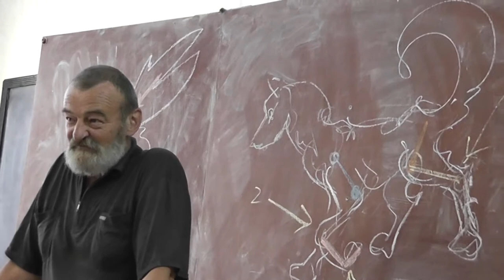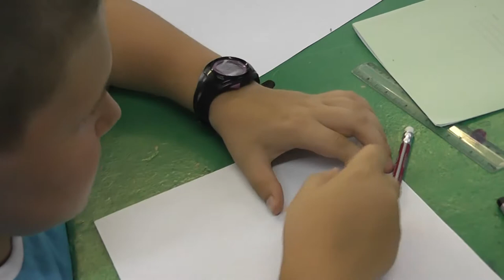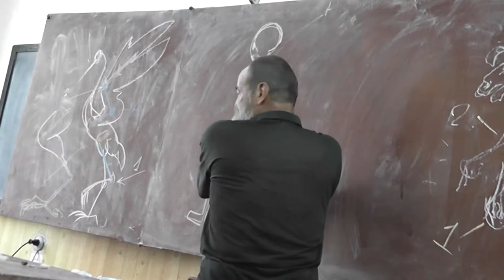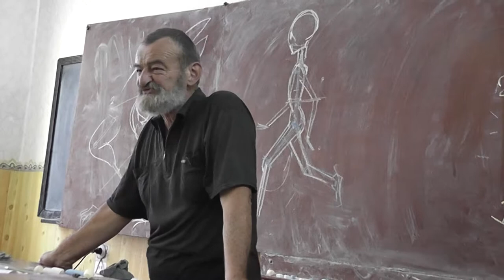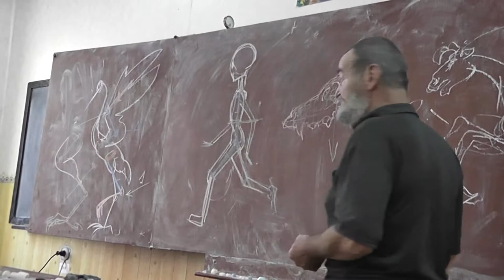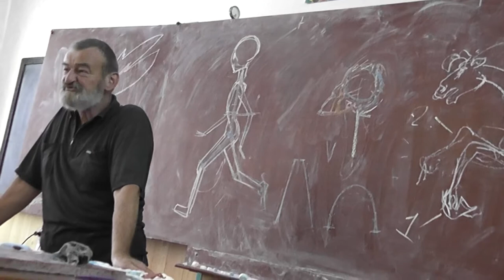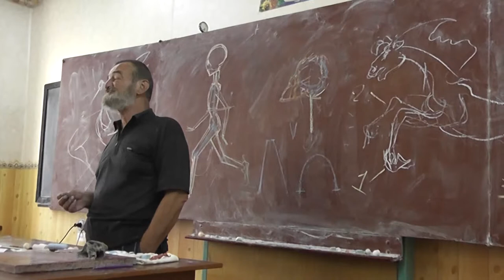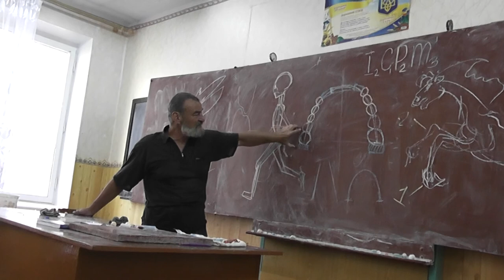16 Вторая камера: идущий человек и морда, лицо, зубы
Строение конечности. Большая и малая берцовая.
Сгибание локтевого и коленного суставов.
Когти собаки и кошки.